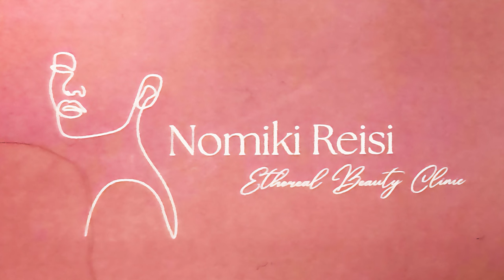6-9-2024 Ο πρόεδρος του Ιατρικού συλλόγου Αθηνών Γιώργος Πατούλης στην Κάλυμνο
6-9-2024   Ο πρόεδρος του Ιατρικού συλλόγου Αθηνών Γιώργος Πατούλης στην Κάλυμνο